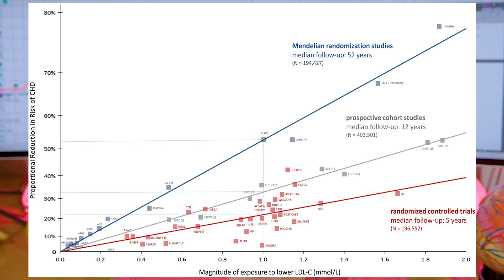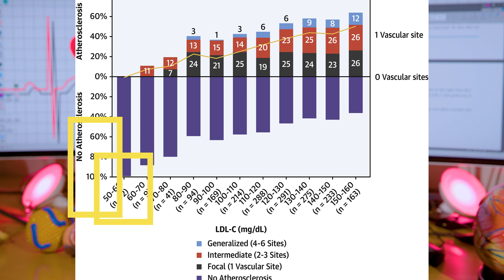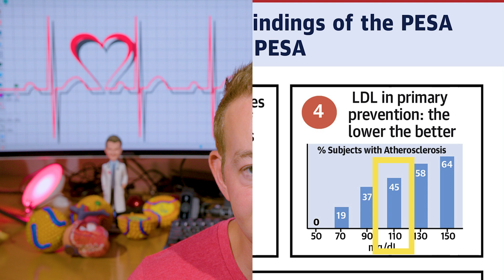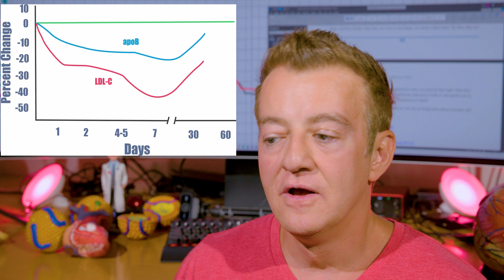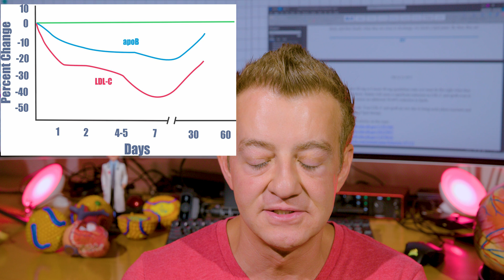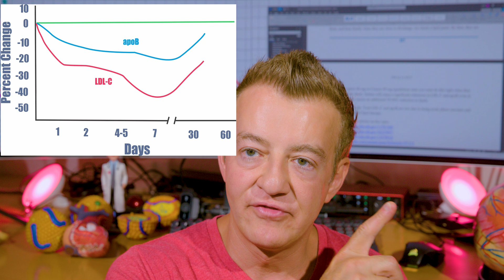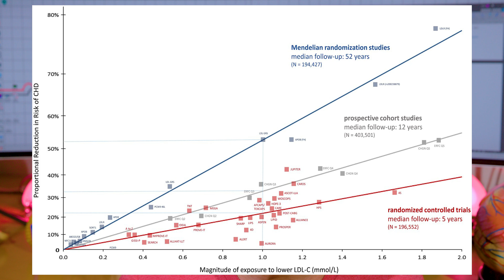75% Of Heart Attacks Have Normal Cholesterol? Cardiologist Explains.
Why do most people who have heart attacks have normal cholesterol? Is this true? Why does this happen? How can you have a heart attack with a normal cholesterol level? Cardiologist and cholesterol expert explains!